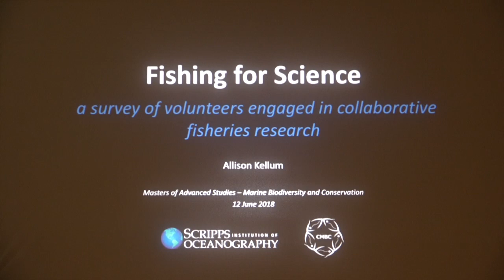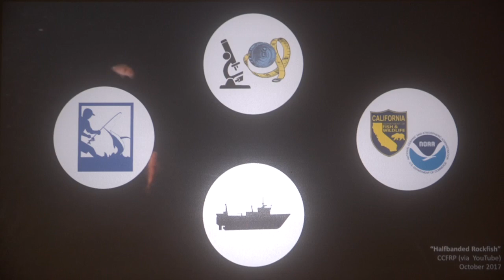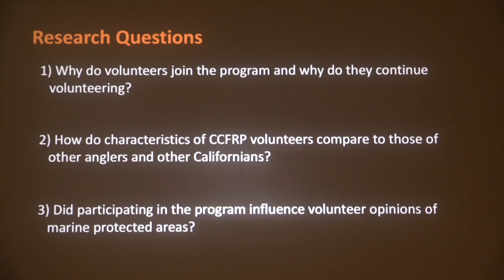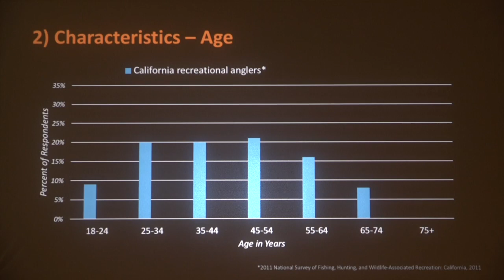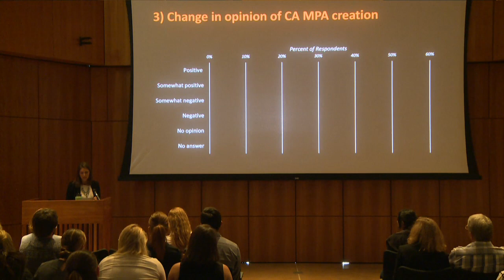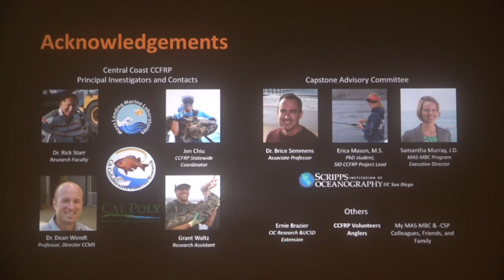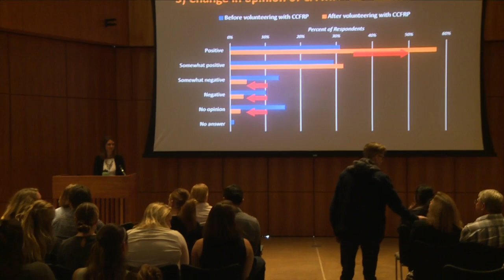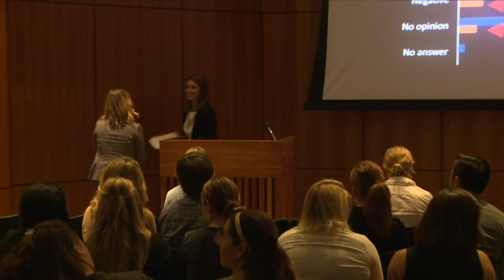Allison Kellum - Capstone Presentation, '18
Fishing for Science: A survey of volunteers engaged in a collaborative fisheries research